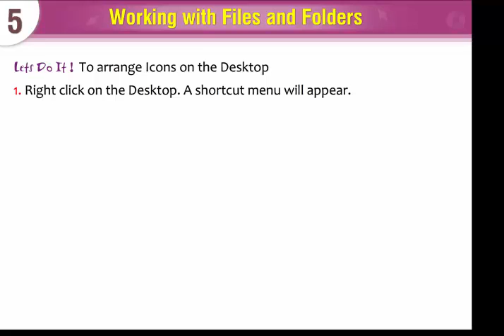Computer Lesson - Arranging Icons On The Desktop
This video we will see how to arrange icon of the desktop on the computer.The children will get knowledge while watching this video carefully.